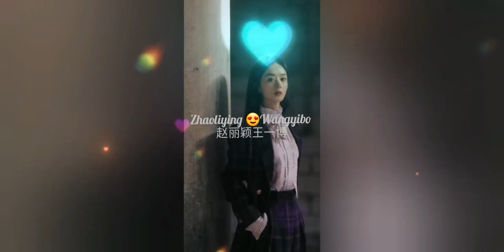Triệu Lệ Dĩnh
Triệu Lệ Dĩnh 赵丽颖 zhaoliying triệulệdĩnh zaniliazhao @ZhaoLiYing-WangYiBo